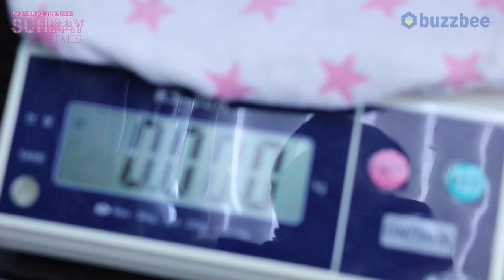[SundayGearTimes 374회] Toms Line 이펙터 BLUES ABS-3